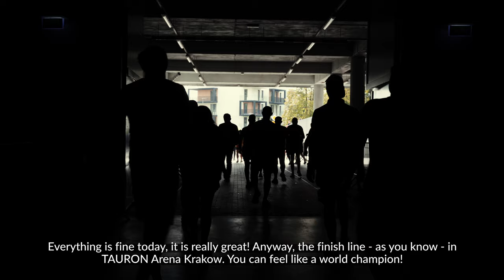7th Cracovia Royal Half Marathon – official video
On October 17, 2021 we set off together inthelongrun on the route of the 7th Cracovia Royal Half Marathon. 🏃‍♀🏃 It was great seeing you again after more than 700 days of separation!

We are looking forward to the next, 8th edition of the Cracovia Royal Half Marathon - October 16, 2022  ! 🤗 See you at the start! ✌️